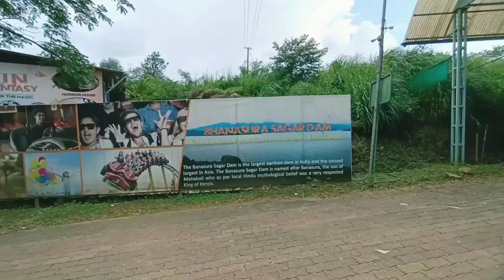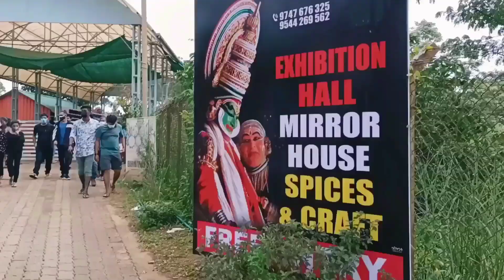Banasura Sagar Dam Speed Boating | Wayanad Banasura Dam Boating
Banasura sagar dam in wayanad kalpetta is considered to be the largest earth dam in india and the second largest in Asia. Boating, zipline, trekking to banasura hills, childrens park etc are available activities. Thise beautiful Dam is a must visit in your wayanad Trip.